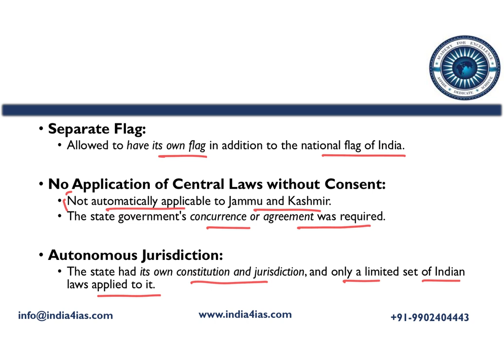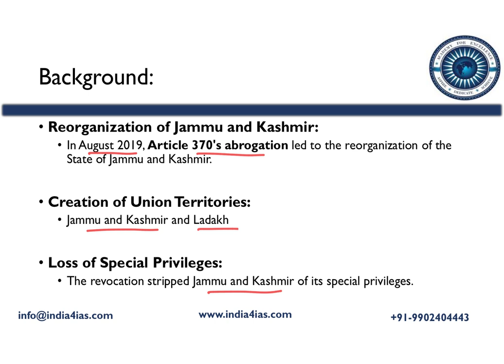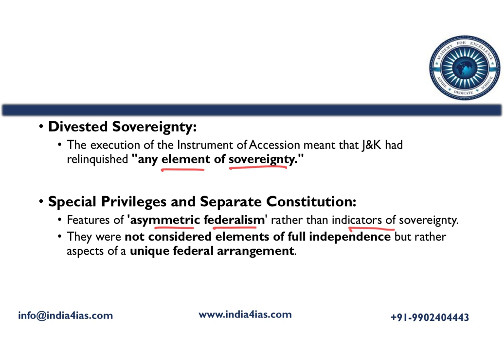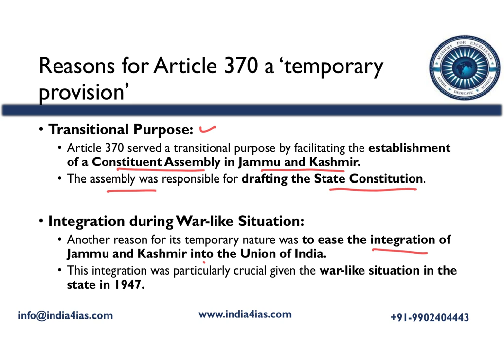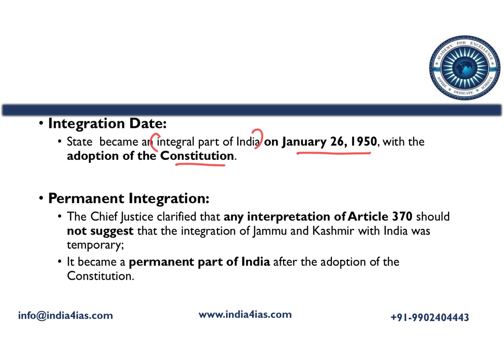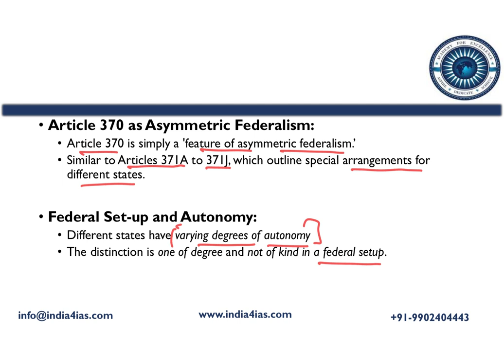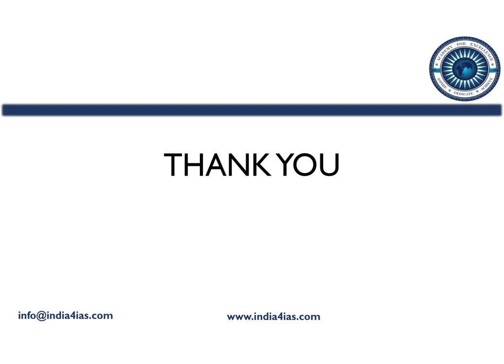Article 370 Abrogation | Supreme court verdict